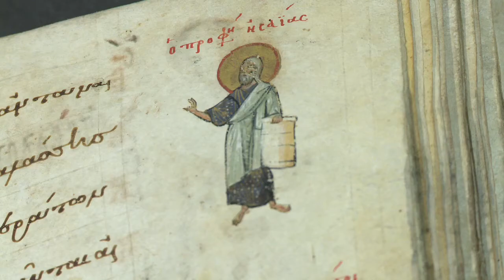The Full Context of Robert Browning's 'My Last Duchess'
Join the Straight Talking English team at home to find out more about Robert Browning’s monologue ‘My Last Duchess’.